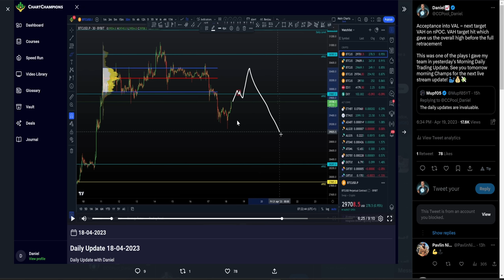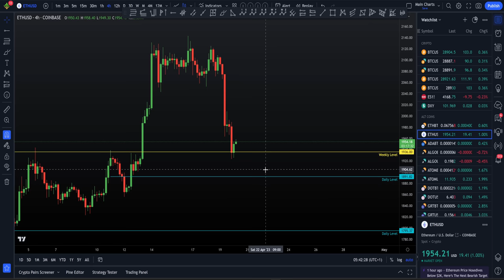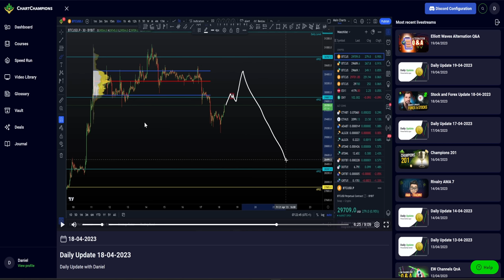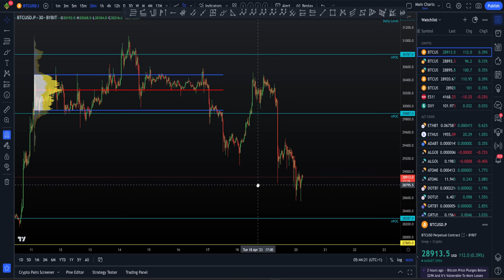Crypto drops - why to now buy the dip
Crypto Technical Analysis live now price prediction today 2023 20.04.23 With $BTC pulling bac $ETH has followed suit, but this is just a standard pullback from resistance at the moment. I explain my next trade upcoming

Learn to trade and follow our updates now -- Our favourite Crypto exchange CCPool team sign up via that affiliate partner link NEW $30,000 TRADING BONUS, 20% fee discord and VIP account!